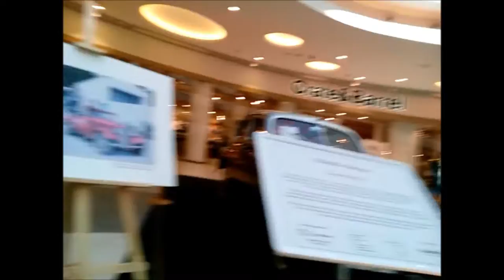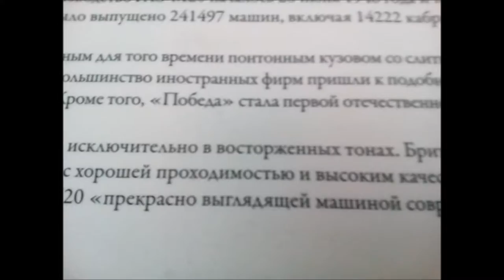АВТОВЫСТАВКА РЕТРО АВТОМОБИЛЕЙ В МЕТРОПОЛИСЕ СМОТРЕТЬ СТАРИННЫЕ АВТОМОБИЛИ Prinсessa Milana ютуб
ВЫСТАВКА СТАРИННЫЕ АВТОМОБИЛИ
АВТОВЫСТАВКА РЕТРО АВТОМОБИЛЕЙ В МЕТРОПОЛИСЕ СМОТРЕТЬ  Prinсessa Milana ютуб

♛ VBLOG Мои домашние питомцы видео PRINCESS MILANA
♛ VBLOG: Детский Стоматология / У Стоматолога / Princessa Milana
♛ VBLOG: Покупки fix прайс Princessa Milana фикс прайс новинки покупки
♛ VBLOG: Подарки на 8 марта / Princessa Milana Видео про подарки на 8 марта женщинам
♛ VBLOG Что подарили в школе мальчики на 8 марта / PRINCESS MILANA подарки смотреть видео 8 марта
С ДНЕМ РОЖДЕНИЯ ДЕДУЛЯ!!! / Princessa Milana любимому дедуле в день рождения от внучки
✔ VBLOG: ЧЕЛЛЕНДЖ СТИХИ Prinсessa Milana ютуб дети читают стихи челендж
♛ VBLOG ГУЛЯЕМ ПО МЕТРОПОЛИСУ крупный торговый центр в Москве Princessa Milana
♛ VBLOG : О ЧЕМ ЭТО? Princessa Milana ТРЕЙЛЕР КАНАЛА ПРИНЦЕССА МИЛАНА трейлер канала ютуб
День рождение торгового центра метрополиса ТЦ ВОЙКОВСКАЯ видео Princessa Milana
ИДУ НА ДЕНЬ РОЖДЕНИЯ МЕТРОПОЛИСА ЮТУБ ПРИНЦЕССА МИЛАНА СМОТРЕТЬ Princessa Milana
Maxcity MC Truck Princessa Milana МНЕ КУПИЛИ САМОКАТ/ ОБЗОР САМОКАТА Maxcity MC Truck White
ЕДЕМ ВЫБИРАТЬ КОЛЯСКУ ДЛЯ БРАТИКА канал принцесса милана обзор детской коляски Princessa Milana